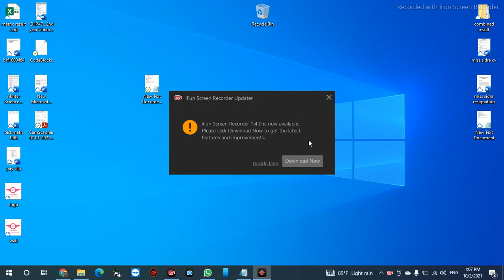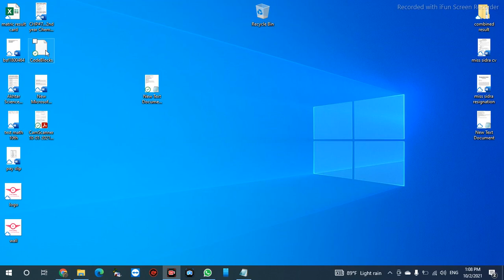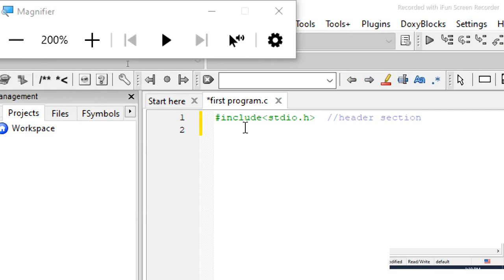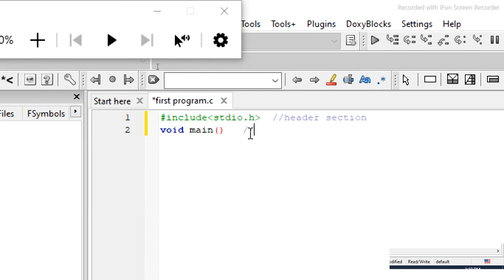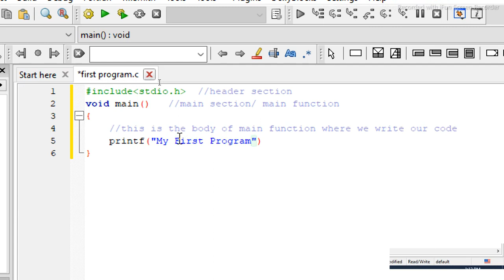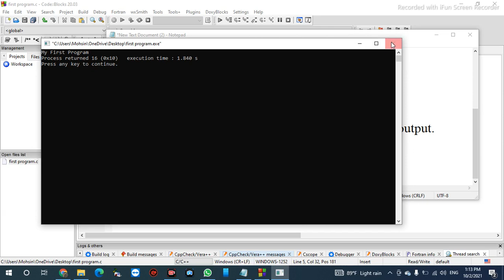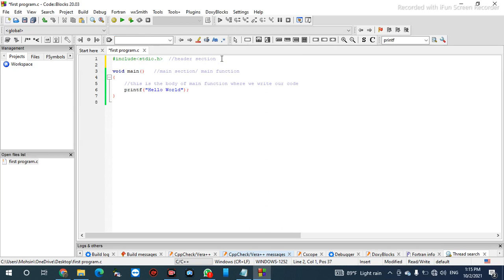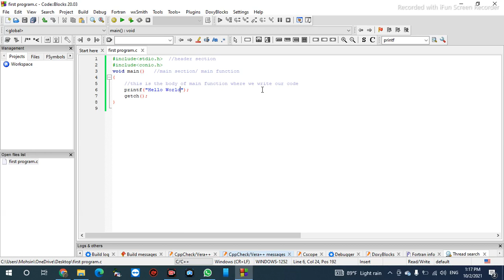Lecture 2: First C program in Code Blocks | Pro Max Coding | Updated 2021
C-Language---) How to write first c-program in code blocks